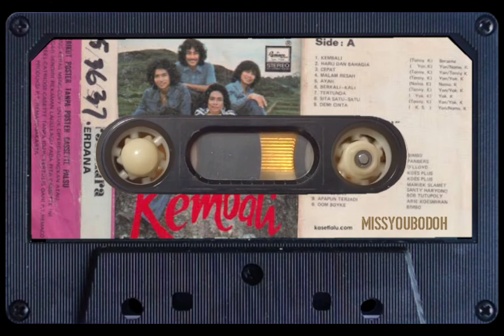KOES BERSAUDARA - kembali